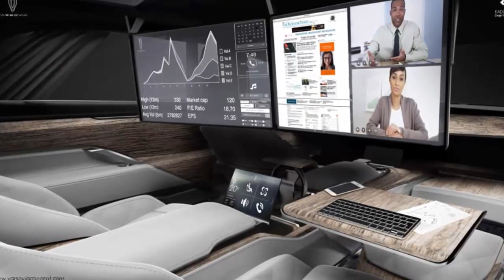Varsovia concept the luxury hybrid car concept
How luxurious? Well, the rear seats make use of an extended spa system, giving passengers the ability to adjust the heating, cooling, massage and hardness of nine individual sections. If the occupants don't want to bother with the adjustments themselves, a set of inbuilt sensors adapts it to the user's build and weight automatically.

These sensors combine with a camera to provide automatic mood recognition, too. This is a function often promised in concept cars, but one yet to make it to production. Given the potential to frustrate passengers, maybe that's a good thing.
The company, which has never produced a car before, wants to display a prototype at an unspecified international motor show. Should it receive enough interest, limited production will kick off after 2018.